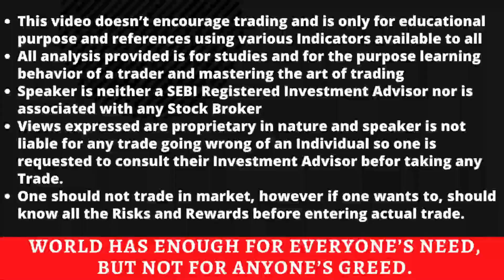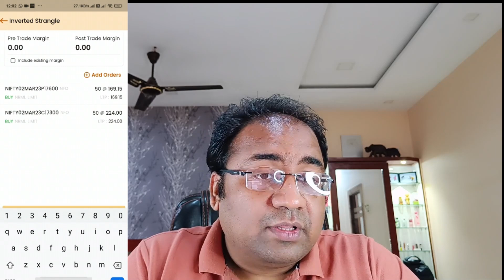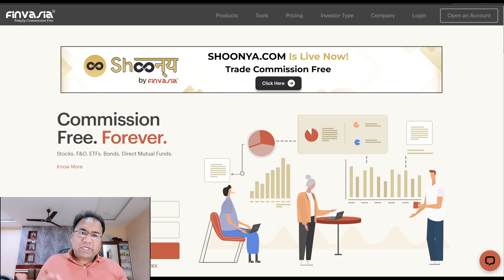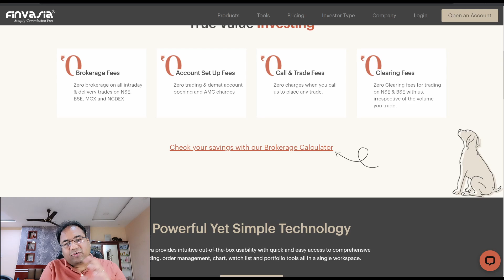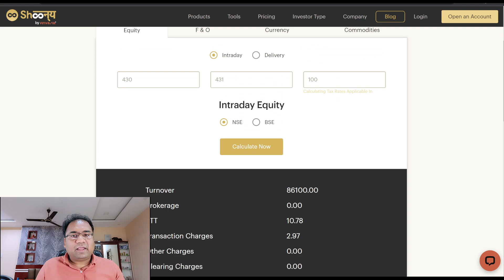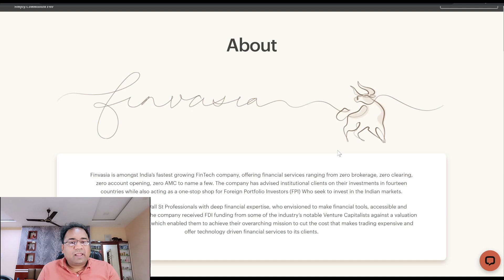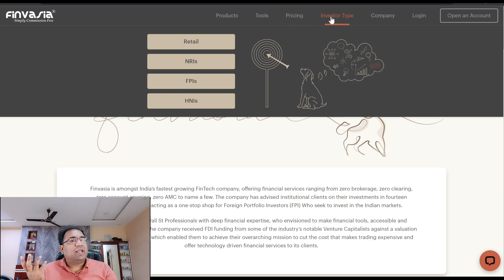Option Trading Strategies | Inverted Strangle Strategy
Open an account without any brokerage and start investing

Start your Trading journey with Shoonya without any brokerage.
Kyuki Brokerage pay karna hua purana ab hai ShoonyaKaZamana!

stock market,
stock options settlement,
stock option settlement on expiry,
stock option trading strategies,
stock options delivery,
stock options physical settlement,
options trading for beginners,
options trading,
option trading tips
call ratio backspread strategy,
call ratio backspread strategy adjustment,
put ratio backspread strategy,
put ratio backspread,
no loss strategy in options trading,

directional option selling strategy,
directional option trading strategies,
positional option trading strategy,
positional trading kya hai